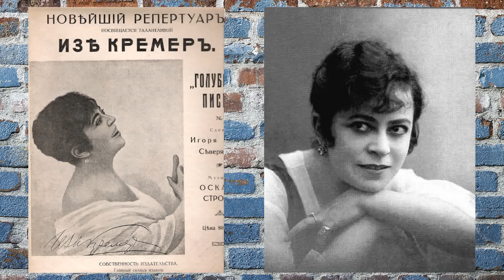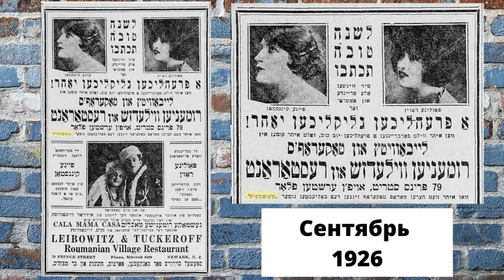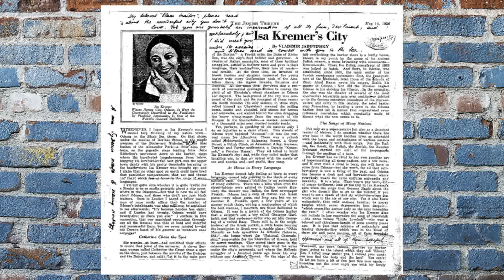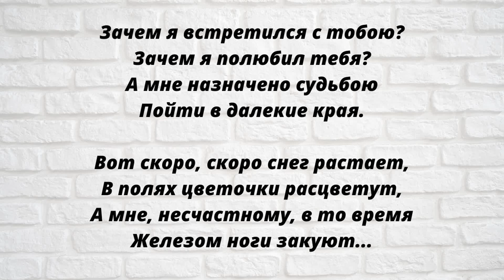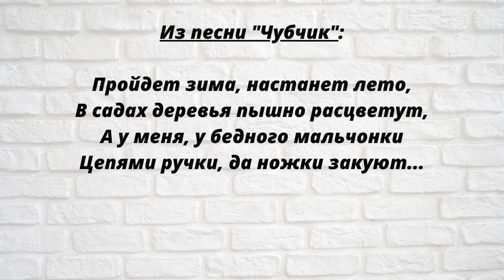История песни "Чубчик". Часть 2. Откуда эту песню знают в Греции и при чем тут Сонька Золотая Ручка?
Продолжение рассказа об истории знаменитой песни "Чубчик".
- Кто был первым исполнителем "Чубчика"?
- Правда ли, что ее автор Петр Лещенко?
- Какую роль в создании песни сыграла Сонька Золотая Ручка?
- Откуда "Чубчик" знают в Греции?

Узнать больше о культуре и музыке русского зарубежья, а также о советском творческом подполье можно на сайте

Также вас могут заинтересовать истории других песен на канале ProПесни!